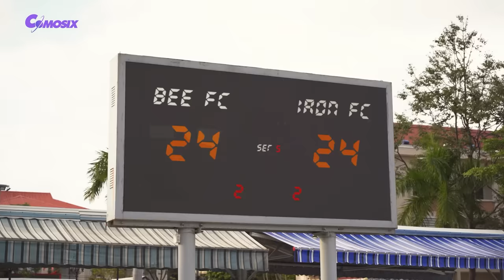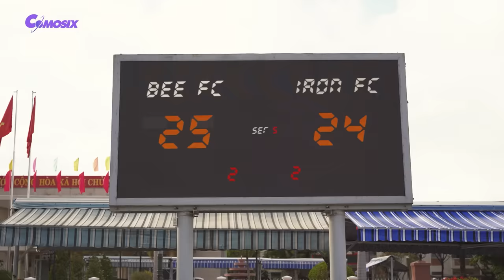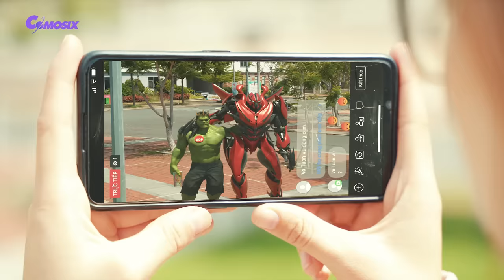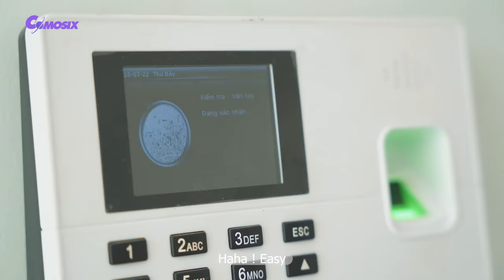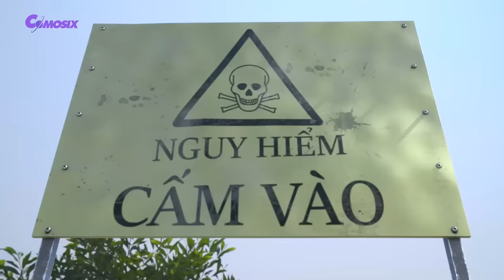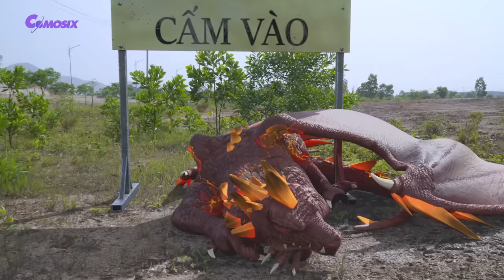Transformers The Last Knight (2023) | Bumblebee's Final Battle Scene - Only Action [HD]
Welcome to the channel "Comosix Official"

ATTENTION:
"The film contains combat action scenes that are not intended for viewers under 18 and advise viewers not to do so."

Comosix_Official  channel,

If you are tired of work, pick up your phone and click the link below to experience the new and beautiful "Hospital Escape 3D" game.